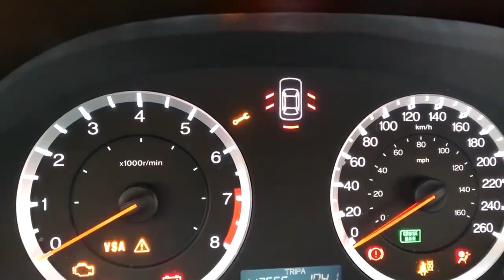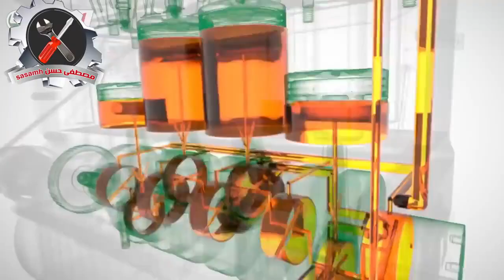كيف تحدد سبب عدم اشتغال المحرك من صوت السلف !!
♦️هل بسبب عدم وصول البنزين؟

♦️هل بسبب السلف أو التوصيلات؟

♦️هل بسبب عدم وصول الشرارة؟
 تابع المهندس الخبير مصطفى حسن خطوة بخطوة